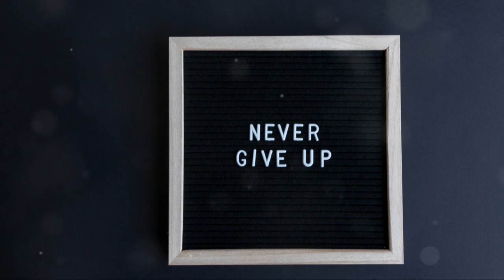"Carry On (Broken Wings) - A Modern Anthem for Resilience | Tribute to 'Fly Like an Eagle'"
YouTube Description:
"Experience 'Carry On (Broken Wings)', a powerful modern anthem inspired by the timeless spirit of Steve Miller Band's 'Fly Like an Eagle.' This song captures the struggles and resilience of today's workers, blending evocative lyrics with symbolic imagery to create a moving tribute to those who continue to fight for justice and hope.